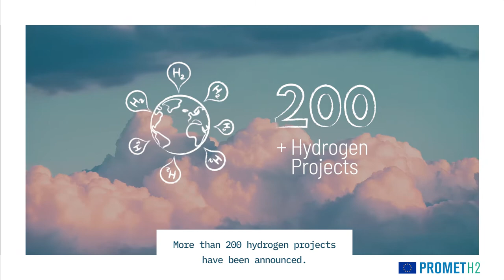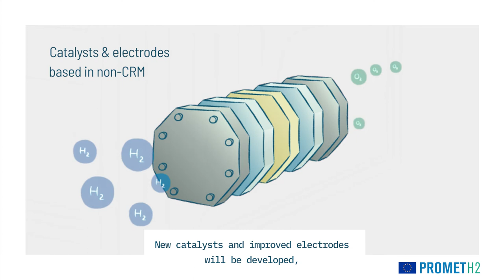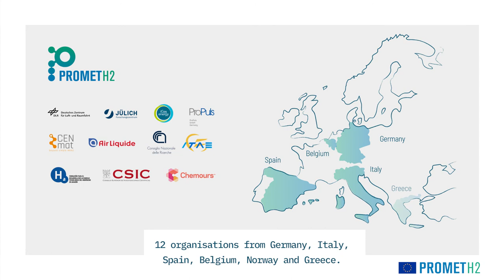PROMET-H2 Project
The need for decarbonization is a pressing issue both at social and political levels. The production of high value chemicals and fuels such as methanol requires hydrogen, which is nowadays derived from hydrocarbons and results in large emissions of CO2.

Green hydrogen produced by water electrolysis, coupled to renewable sources, could be the ultimate solution to this problem. Proton exchange membrane water electrolysis (PEMWE) is the most suitable technology for this process due to its compactness and flexibility.

However, the dependence on precious metal catalysts and expensive components manufactured in titanium poses a serious threat for the scale up and market penetration of this technology. PROMET-H2 aims to develop a pressurized PEMWE with the lowest capital cost ever achieved, without compromising performance or durability.